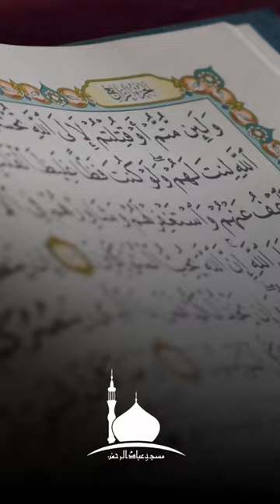Allah Se Daro Naujawano! || Shaikh Ashraf Faizi